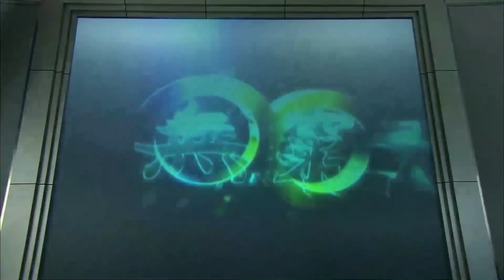【精彩电视剧】罪恶资本 17丨穷小伙于和伟近凭三块钱起步，卧薪尝胆十年干掉股票大亨，狂赚三百亿，疯狂收益背后掩藏着不为人知的罪恶（商业/犯罪/嫌疑）